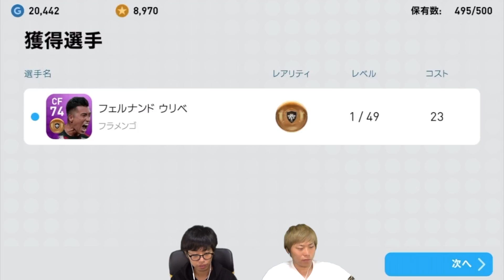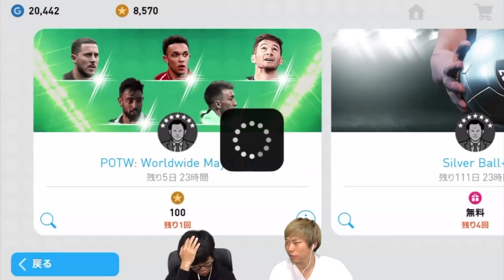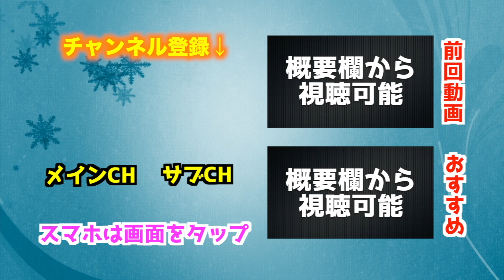【ウイイレアプリ2019】「FPアザール」きたぁあああ！！果たして樹海は引くことができたのか？【週間FPガチャ】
今回の週間FPガチャ皆さんは何が引けましたか？？